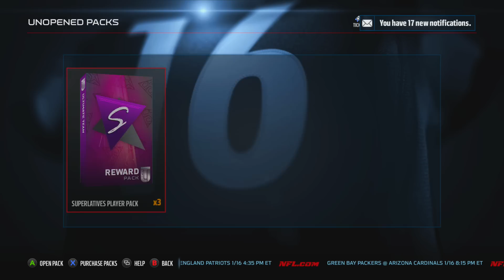Madden NFL 16 - 3 Elite Superlatives Player Sets Complete - MUT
We open 3 Superlatives Player Packs!